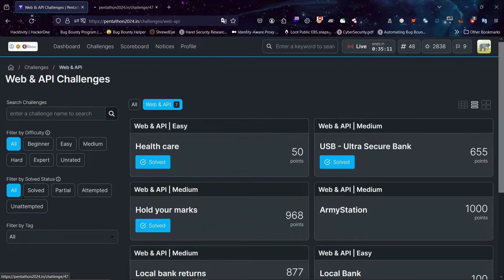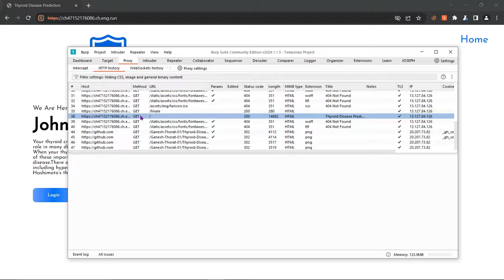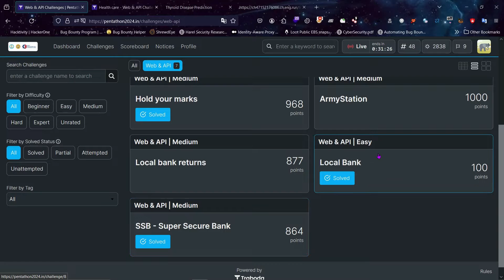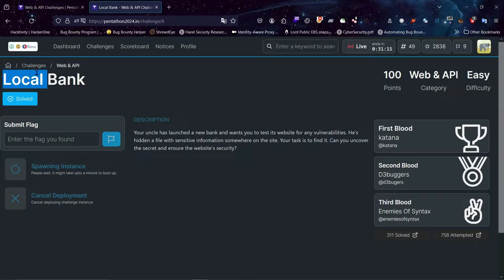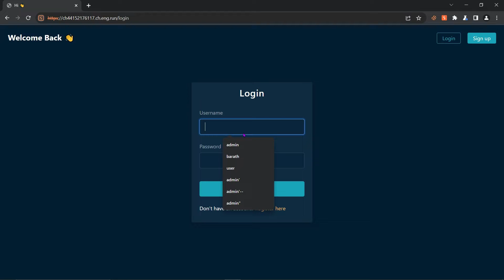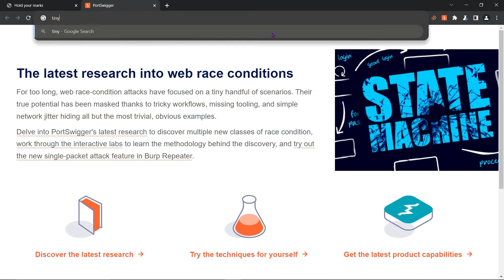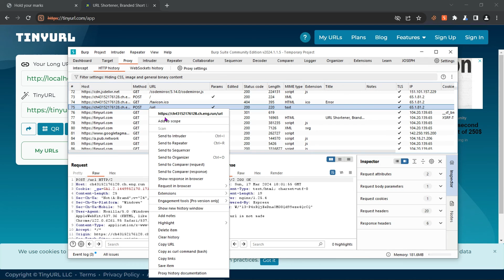NCIIPC-AICTE Pentathon 2024 | Web challenges Walkthrough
Pentathon 2024 Web challenges Walkthrough

0:00 - Health care(Easy)
2:52 - Local Bank(Easy)
3:48 - USB Ultra Secure Bank(Medium)
5:05 - Hold your marks(Medium)